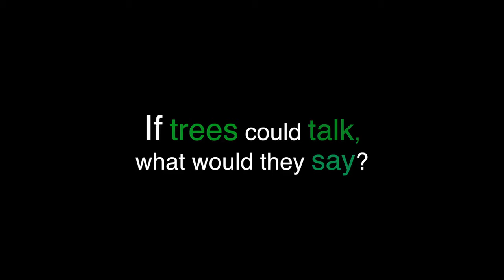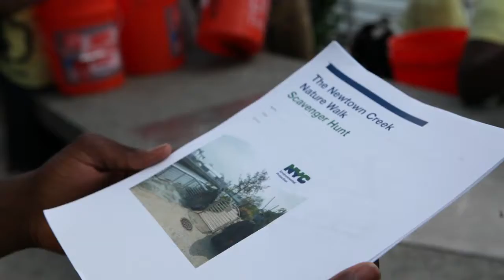Young Urban Foresters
Trees New York Young Urban Forester reflect on their internship and what they learned over the course of their internship.